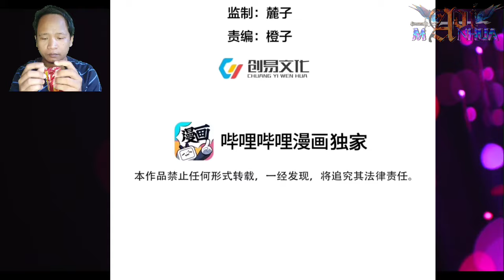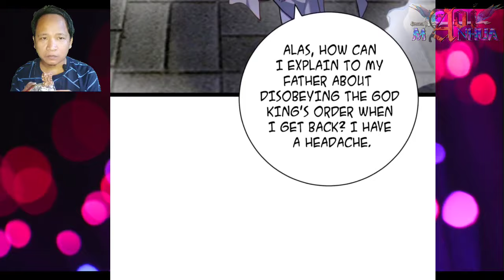Mandatory Task ™ Great Waste Truth Destiny Chapter 12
COPYRIGHT / LICENSING